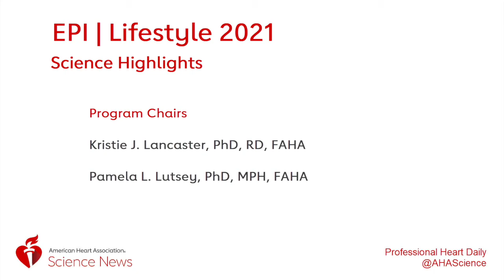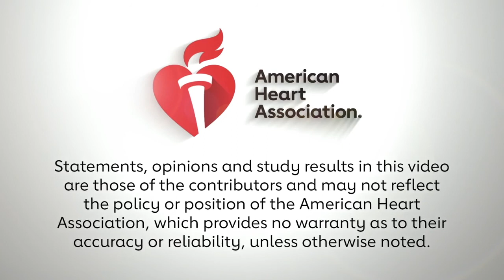EPI Lifestyle 2021 Highlights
Program chairs Kristie J. Lancaster, PhD, RD, FAHA and Pamela L. Lutsey, MD, MPH, FAHA highlight some of the science presented during EPI Lifestyle 2021.